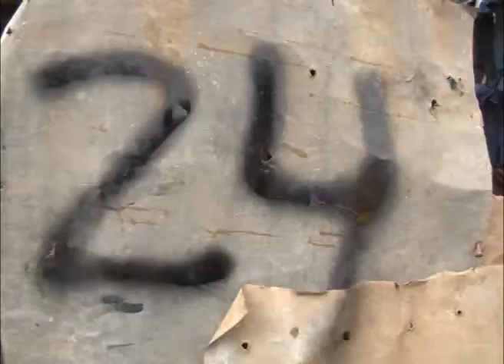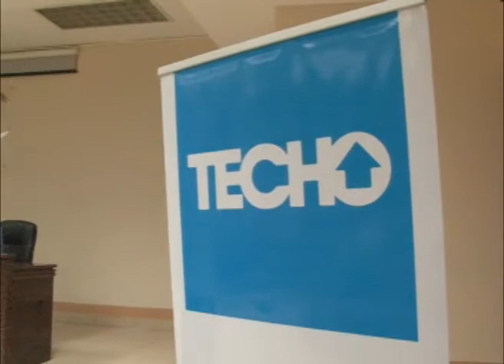Lecciones después de la tragedia del "18 de mayo"